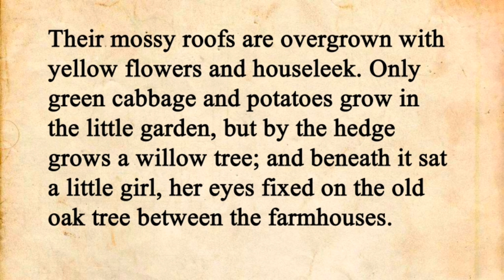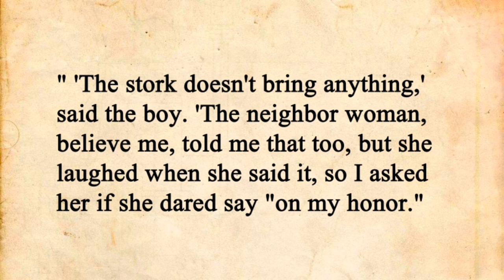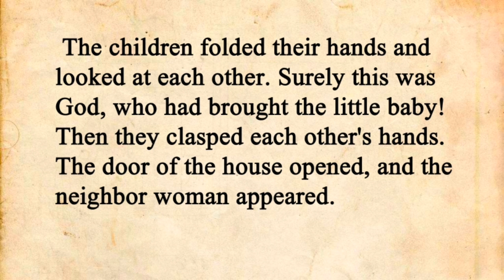Learn English through story Level 1/ fourteenth evening